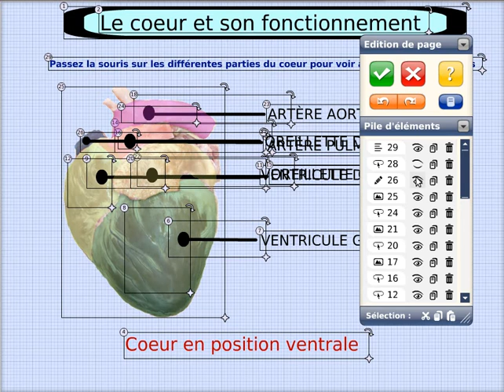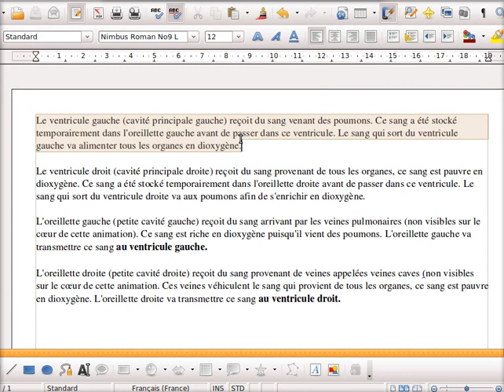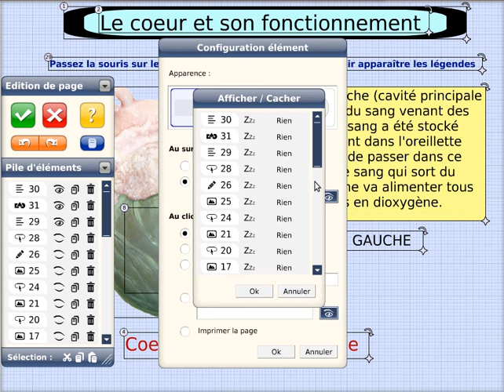Apprenez à utiliser Didapages 2 basic (étape 2)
Ce tutoriel montre l'ajout d'un commentaire dans l'animation Didapages réalisée avec le précédent tutoriel du même nom.